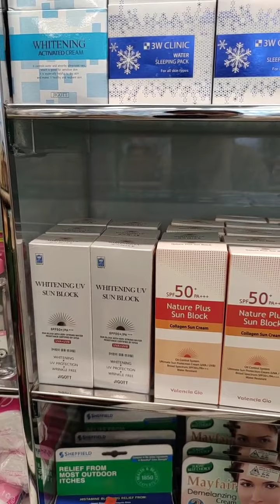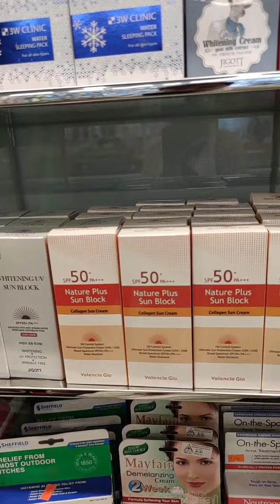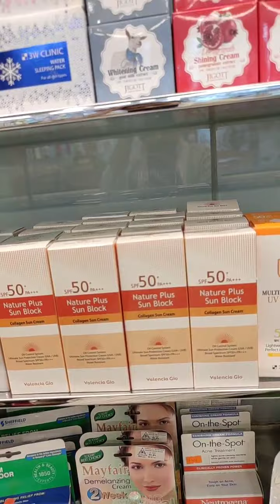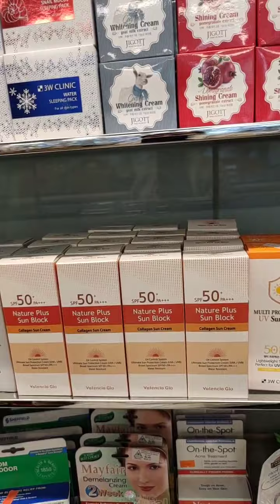আমাদের পান্থপথ শো রুম খোলা থাকছে আজকেও৷ থাকছে ঈদ অফার ৷৷ Rj Fashion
আমরা আমাদের প্রতিটি প্রোডাক্ট নিয়ে ফেসবুকে লাইভ করি এবং লাইভে প্রোডাক্ট এর বিস্তারিত তুলে ধরি। প্রোডাক্ট এর মূল্য, ব্যাবহারবিধি, উপকারিতা, পার্শ্ব প্রতিক্রিয়া, বিস্তারিত আমাদের লাইভে দেখে এর পর অর্ডার করবেন। প্রোডাক্ট অর্ডার কনফার্ম করার পর আমরা কুরিয়ারের মাধ্যমে সাড়া দেশে ডেলিভারি দিয়ে থাকি। আমাদের ফেসবুক পেজঃ
আমাদের সাথে থাকার জন্য ধন্যবাদ।
RJ Fashion & Jewellery
RJFashion